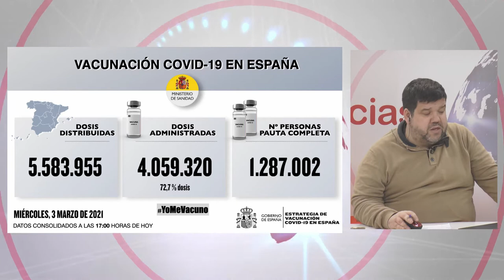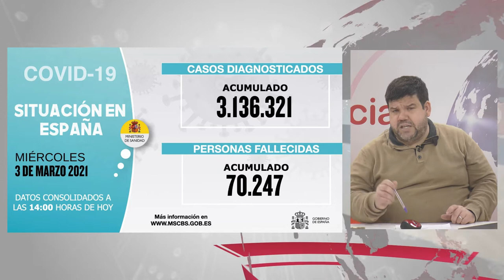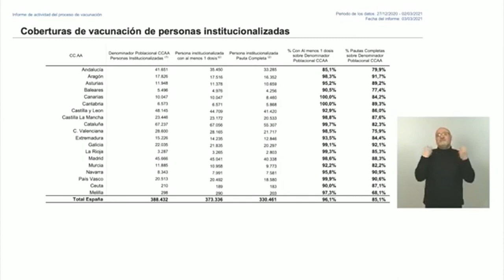NOTICIAS SIERRA DE CÁDIZ (ESPECIAL CORONAVIRUS) - 04/03/2021 // BLQ. 3